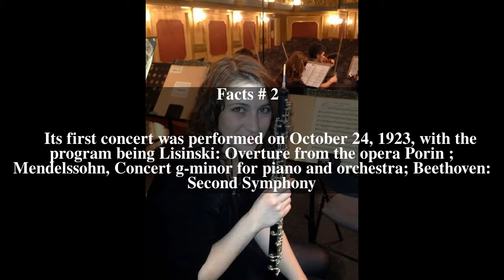Sarajevo Philharmonic Orchestra Top # 12 Facts